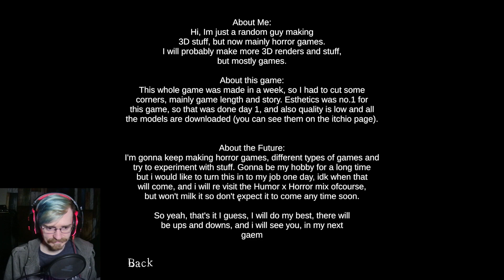UNIQUE AND TERRIFYING! - Re Watch - FULL GAME! (Brackeys Game Jam 2023.1 Submission)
This game was made in ONE WEEK. Really hope the dev makes another game soon, or eventually reworks this one into a full release!

And PLEASE support the dev if you've got the extra cash!

THANK YOU! :D
Other Indie Horror Games!
I ALWAYS read your comments.
If you enjoyed the video, let me know by liking it! It means the world, and it really gets me motivated to get to work on the next one!
Thanks again!